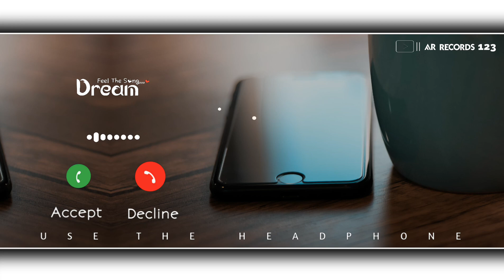World Best Ringtone | Instrumental Ringtone | Romantic Ringtone | Popular Instrumental Ringtone